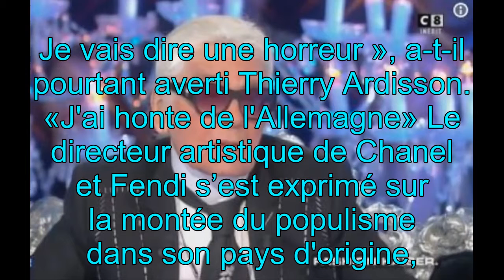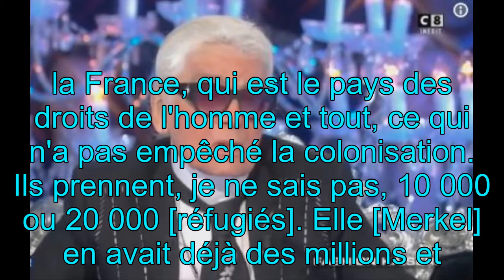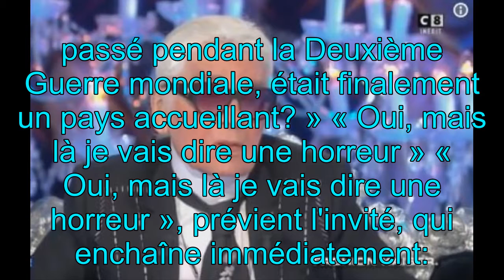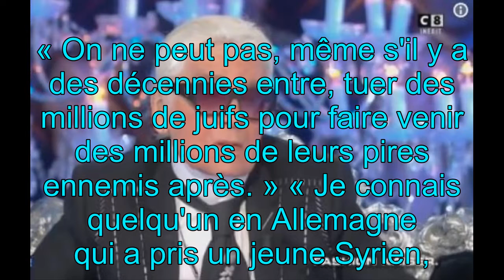«Salut les terriens»: Karl Lagerfeld créé le malaise après une sortie sur l’Allemagne et les migrant